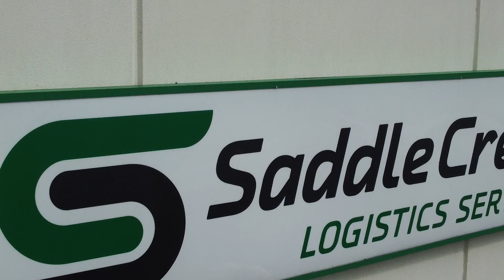Siemon Global Project Services - SaddleCreek Starlink Rooftop Install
ISP Technology's are now reaching for the star's to provide internet service provider (ISP) services to a building.  In this short video Global Project Services (GPS) demonstrates how easy it is to set up Starlink as an ISP option to bring in ISP services into your building/business.  If you're looking for Satellite, Cell, Enterprise or Traditional ISP services please contact Siemon GPS